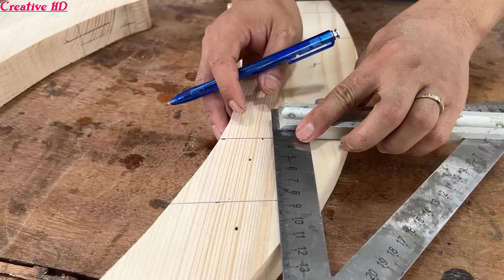DIY Project From Old Pallet Wood | Make a Beautiful and Aesthetic Table and Chair set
Witness the transformation of old pallet wood into a DIY masterpiece in our latest video. Join us as we craft an elegant and wonderful tea table set, showcasing the beauty of upcycling and creativity. Experience the magic of repurposing materials to create a functional and stylish set that adds charm to any space. Get inspired to embark on your own creative journey and discover the art of turning discarded items into a beautiful masterpiece.